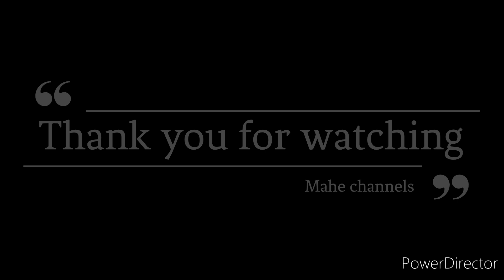TT Casual Games with Ade, Joris, Mahe, Petrus, Ram & Mr. Wong. 20 Jan 2023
Single Friendly Match
Ade vs Petrus min 18:45